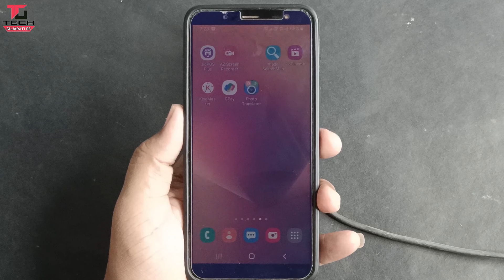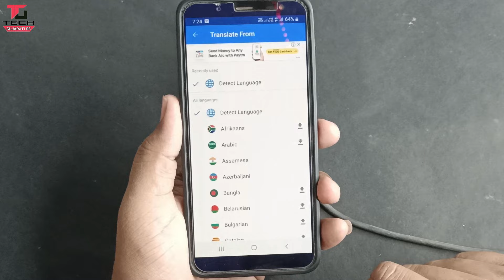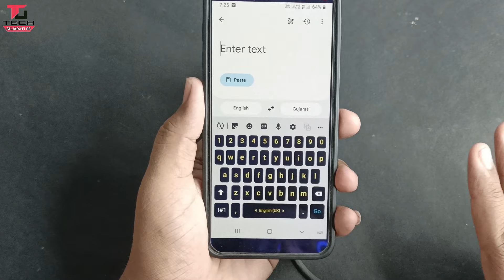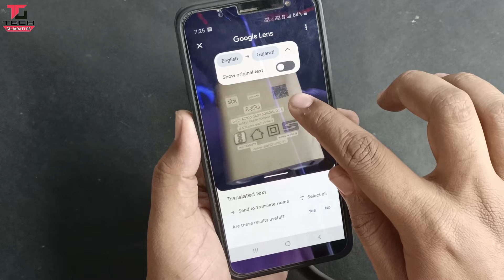હજ માં જનાર લોકો જરૂર જુવો | Haj me Jane vale log dekhe | Photo Translate | Haj 2024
કેમ છો મજામાં ,શું તમે હજ કે વિદેશ જાવ છે ? તો તમને ત્યાં ની ભાષા વચવા માં લોચા પડે છે. જેમ કે હોટલ ના નામ રસ્તા માં આવતા બોડ માં લેખેલું લખાણ .તો તે આપણી ભાષા માં કેવી રીતે વાંચવું .તેના માટે આ વીડિઓ છે .જુવો કેવી રીતે તમે અંગ્રેજી -અરબી-ઉર્દુ વાચી શકોછો ગુજરાતી માં જુવો વીડિઓ.બીજા લોકો સુધી આ વીડિઓ મોકલો .